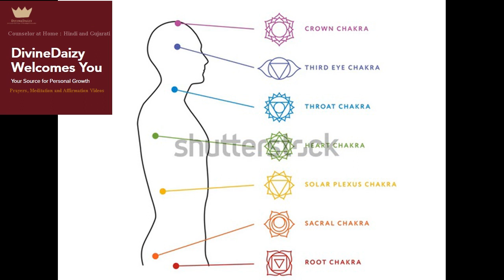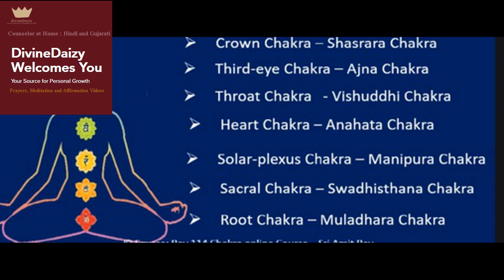Chakra Meditation for PEACE and emotional healing | Divine Daizy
🌻 Divine Daizy 🌻
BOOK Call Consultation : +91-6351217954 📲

🌸Personal Counseling
🌸Law of attraction Tips and Tricks Call
🌸Holistic Inner Healing Guidance
🌸Tarot Reading
🌸Basic Astrology Guidance
🌸Inner Child Healing
🌻All call Session available.

💖Book Session TAROT/COUNSELING/MANIFESTATION GUIDANCE
BOOK SESSION FOR 45 MINUTES OF COUNSELING AND SELF HELP 🌸🌈

🌈Our Services are :
- Tarot Reading
- Psychological Counseling Sessions

🌈અમારા સેશન માં ઉપલબ્ધ સેવાઓ :
 - ટેરોટ કાર્ડ રિડિંગ
- પર્સનલ કાઉન્સેલિંગ
- લો ઓફ એટ્રેકશન ટીચિંગ
- સાયકોલોજિકલ ટીચિંગ
- Cognitive behavior therapy એક્સપર્ટ

🌈हमारे Sessions में उपलब्ध सेवाएं:
 - टैरो कार्ड रीडिंग
 - पर्सनल कौन्सेलिंग
- लॉ ऑफ़ अट्रैक्शन टीचिंग
- सायकोलॉजिकल काउंसेलिंग
- कॉग्नेटिव बिहेवियरल थेरेपी एक्सपर्ट

🌈I believe listening success stories can boost your belief in Law and your manifestation powers. I share because I love reading and sharing it.Success stories shared here are via Instagram ,  How secret changed my life Book , Secret Websites or shared on internet or shared by viewers in comments.You can share your success stories via Instagram.Keep believing and Manifesting.

🌈All the LOA Process videos are my personal practices. Kindly visit play list for simplified detailed LOA explanations.

🌈Meditations and Affirmations Videos must be listen for 21 days ideally.

🌈Divine Daizy offers services beneficial for the mind, body, and spirit. Spiritual Solutions , Tarot Reading and Counseling services available in Hindi, Gujarati and English at your home.

🌈Divine Daizy: Your Source for Personal Growth and Peace